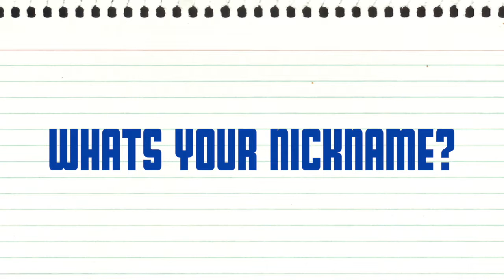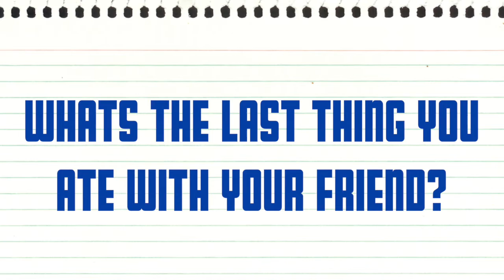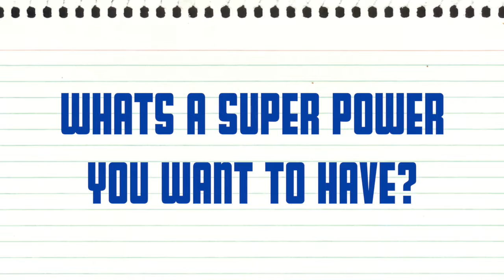Meet The Rookies - Spring Edition 2016-17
Directed by Jane Warren for YISSPN.com